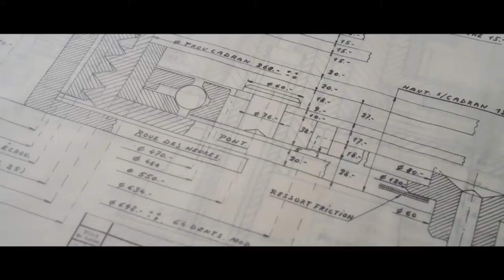Blancpain - Innovation is our Tradition - Blancpain Teaser